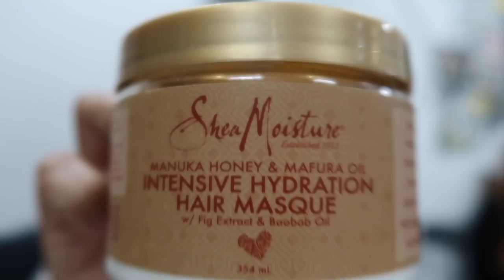--| BALAYAGE WINACTIE! GA IK WEER BLOND?? |--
Haai Mensjes,

Ga naar mijn instagram voor meer info over de WINACTIE!

Liefs,

Zomayra & Celina